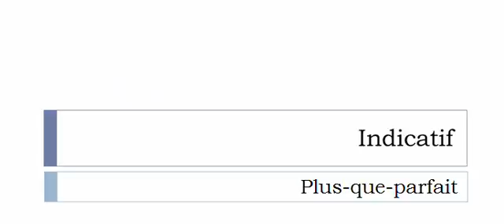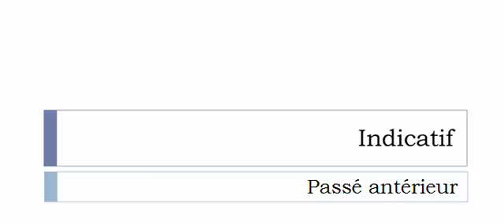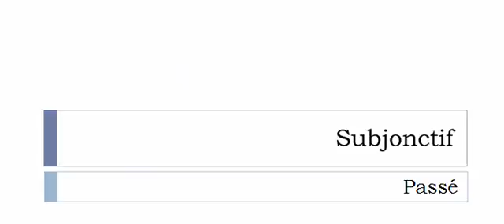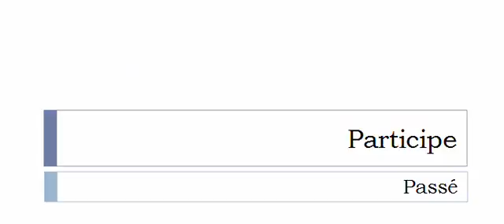เรียนรู้ภาษาฝรั่งเศส = การผันคำกริยา = Spitter